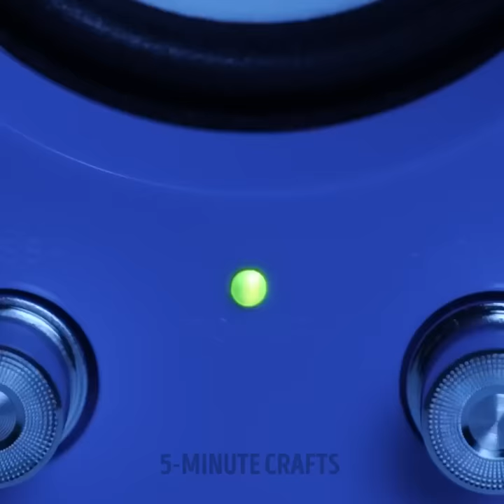Simple Hacks to Improve Your Health || Sleep Hacks And Massage Techniques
TIMESTAMPS:
00:38 Sleeping on the back
02:31 Face massage technique
04:23 Right sleeping position
06:02 Easy way to cool off
08:43 Useful habits for your health